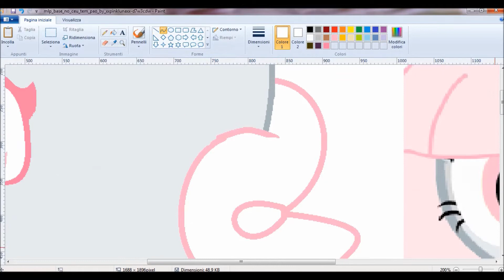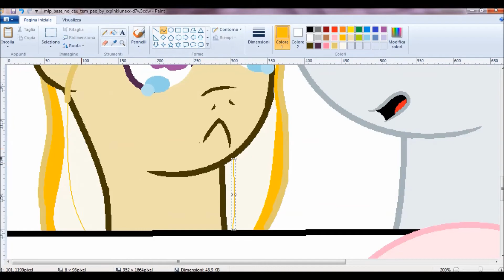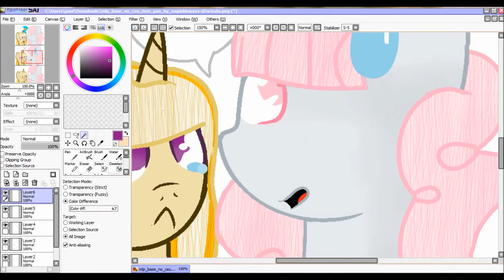You Saw a Peanut? - SpeedPaint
Song:Mitis - Born